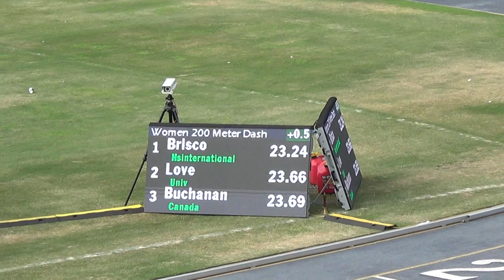Mikiah Brisco 200 Steve Scott Invitational 4-27-2019